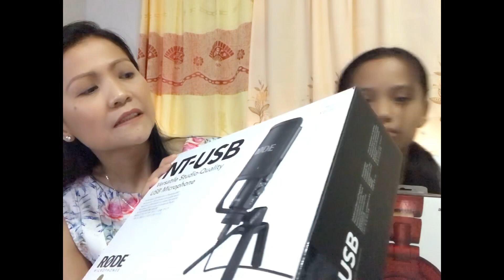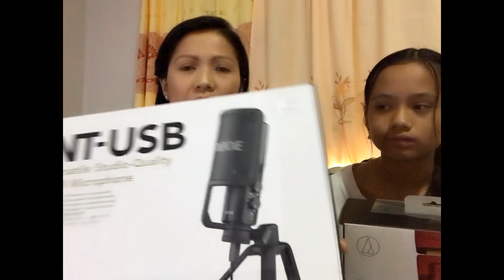Early Valentines gift 💝 from my hubby!